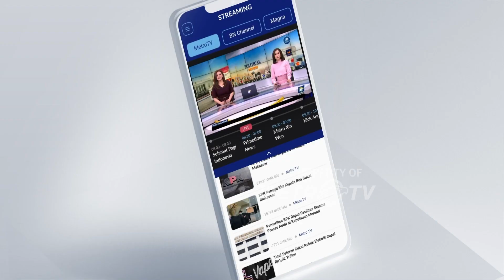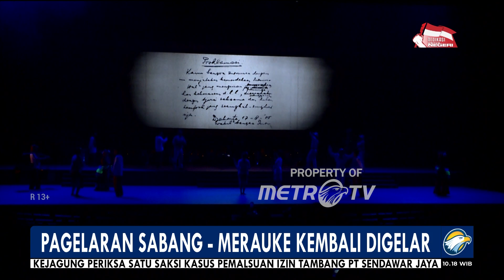Ratusan Seniman Ikut Meriahkan Pagelaran Sabang-Merauke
MetroTV,  IForte bersama BCA kembali menggelar pagelaran Sabang Merauke bertajuk "Pahlawan Nusantara" pada presscrening yang diselenggarakan Jumat,(18/8/2023). Acara ini membuat takjub penonton yang hadir.